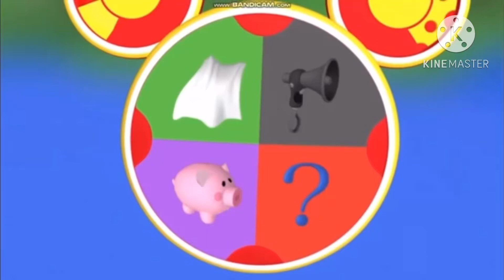Piggy Bank Falls Add Round 1 @chaotic-ezray You Are Next!